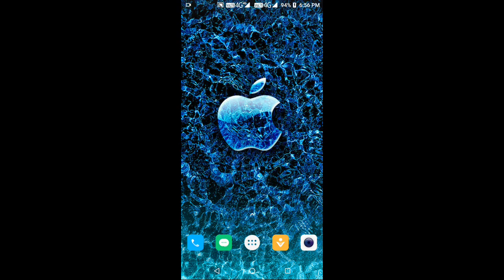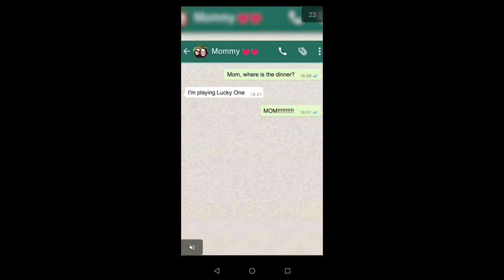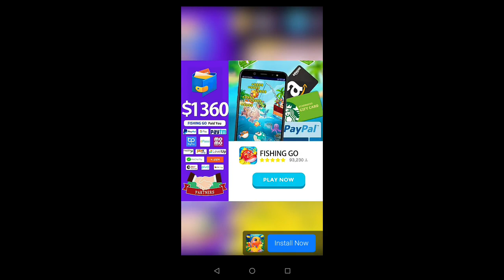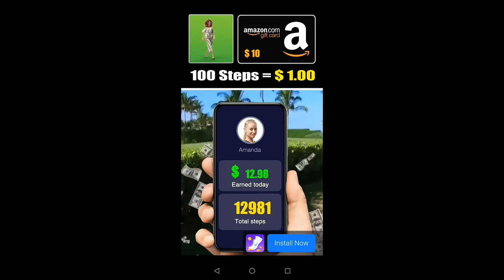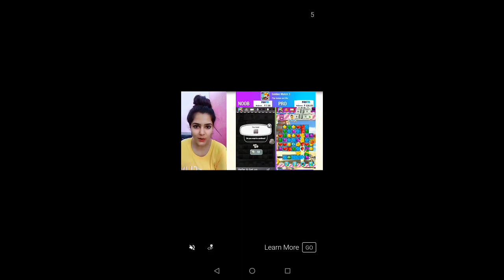Earn Free Goolge Play Gift Card And Money By Playing Games App Tamil 2020 | MIN $5 | Vwatch Tamil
Refer Code : O1gM5290